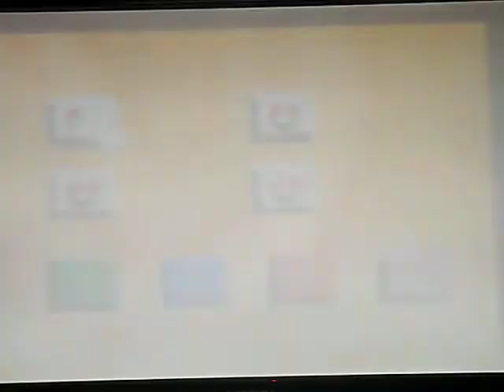Lets play super mario 64 part 3 - castle tour